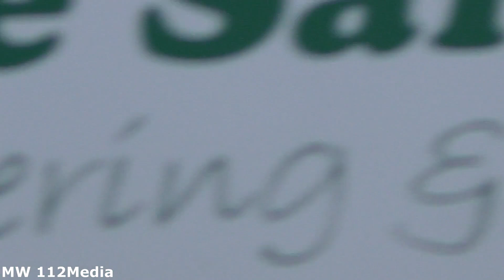Brandweer en Ambulances met spoed onderweg naar en van meldingen in Amsterdam en omstreken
In de video:
- 0:00 Video 1: Ambulance 13-164 [Amsterdam Overamstel]
- 0:40 Video 2: Ambulance 13-151 [Amsterdam Overamstel] + Ambulance 13-101 [Amsterdam Overamstel]
- 1:30 Video 3: Ambulance 13-106 [Amsterdam Overamstel]
- 2:05 Video 4: TS 13-5131 [Amstelveen]
- 2:55 Video 5: Ambulance 13-153 [Amsterdam Overamstel]
- 3:19 Video 6: Ambulance 13-117 [Amsterdam BovenIJ]
- 3:44 Video 7: Ambulance 13-152 [Amsterdam Overamstel]
- 3:57 Video 8: Ambulance/SORT 13-150 [Amsterdam Overamstel]

Copyright:
- Op al mijn video's met of zonder watermerk rust copyright. Dit houdt in dat u de video's niet mag gebruiken zonder toestemming van de eigenaar.
- Wilt u mijn beelden toch gebruiken? Neem dan contact op met mij via de mail.